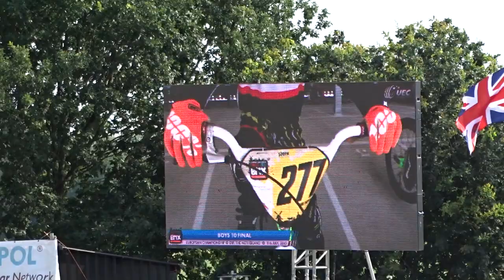2015 07 11 EK BMX Erp za finale 15 Boy 10